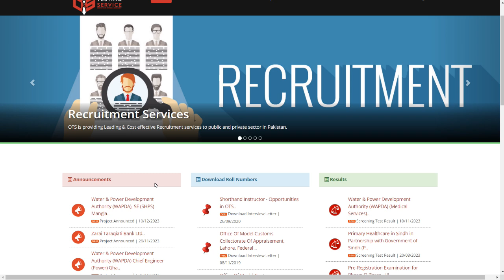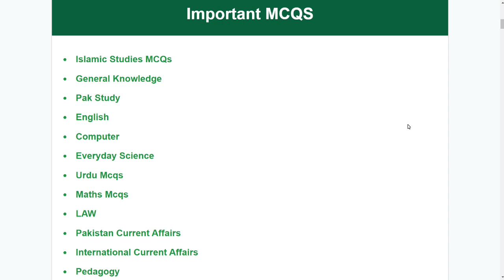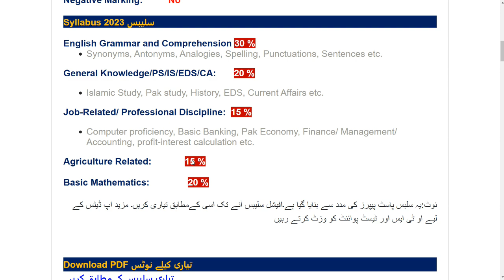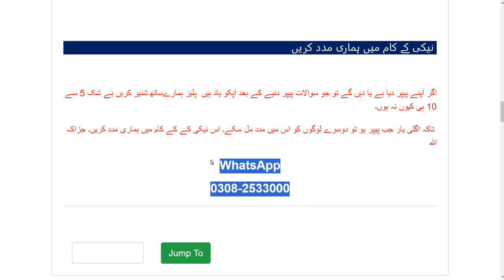ZTBL OG III Syllabus 2024 (Official)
Our Whatsapp Number
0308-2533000